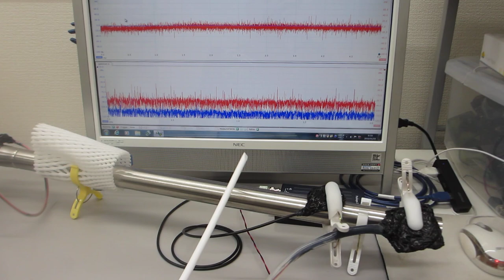低周波と高周波の組み合わせ技術（超音波システム研究所）